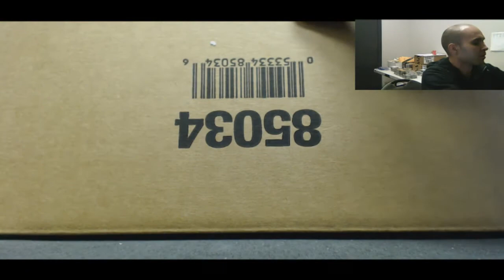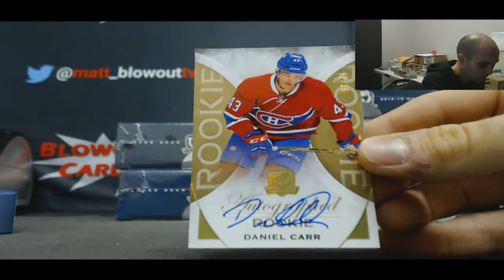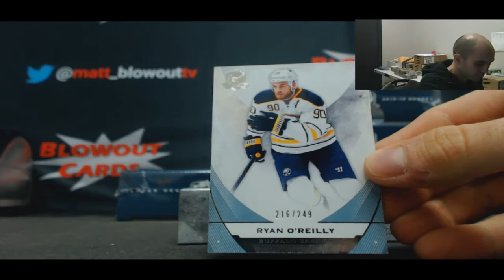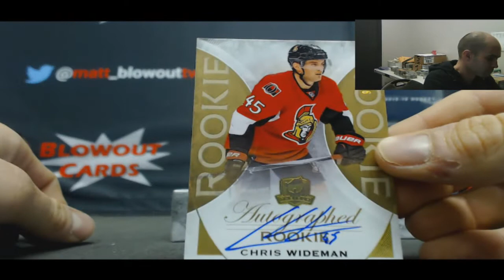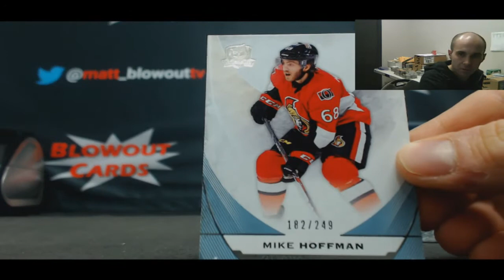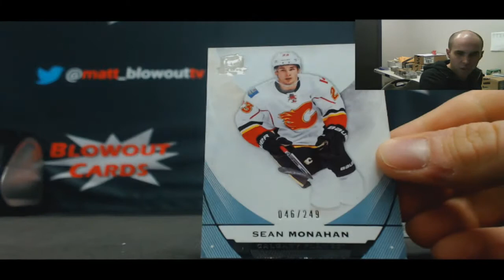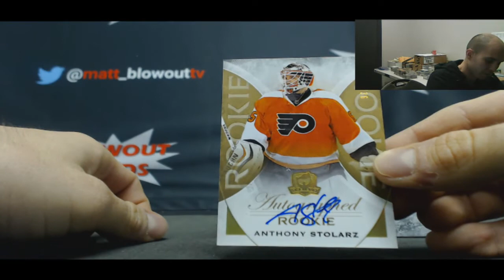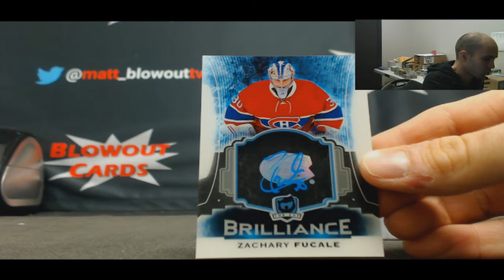15 16 UD Cup Hockey Draft Team Case Break Blowout TV With Matt